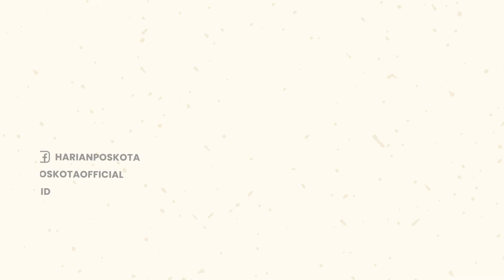Innalilahi! Bocah 12 Tahun di Kalimantan Selatan Hilang Terseret Air Saat Sedang Main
Seorang bocah 12 tahun di Desa Baru Penyambaran, Kec. Halong, Kab. Balangan hilang terseret air saat bermain air.

Dewi (12), hanyut terbawa air yang tiba-tiba meninggi pada hari Minggu (25/9/2022), sekitar pukul 09.45 WITA.

Warga yang berada di lokasi pun cepat melakukan pencarian, karena Dewi hilang dari pandangan.

Dewi diduga terseret air hingga ke kebun karet yang berada di samping jalan tempatnya bermain.

Warga pun berbondong-bondong menyebar untuk melakukan pencarian.

Tak berselang lama, tubuh Dewi ditemukan dalam keadaan tak sadarkan diri sekitar pukul 10.35 WITA.

Tubuhnya dievakuasi oleh warga dan langsung disungsang untuk pertolongan pertama.

Dewi pun langsung dilarikan ke Puskesmas Halong, namun nahas, nyawanya tak terselamatkan.

Diduga, Dewi terseret arus karena terpeleset pada jalan tempat ia bermain.

Dewi pun ditemukan kurang lebih 200 meter dari titik nol pencarian.

-YPN-